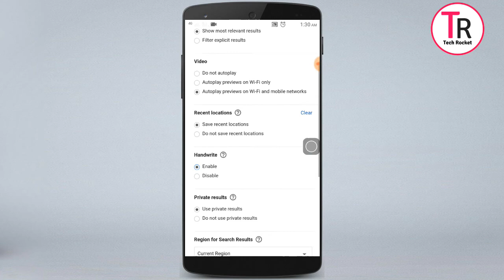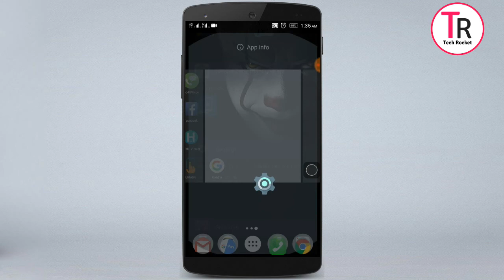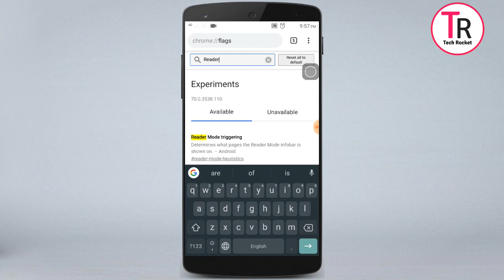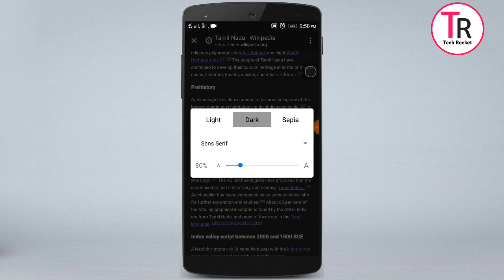Android secret Menu Settings| உங்கள் மொபைலில் மறைந்து இருக்கும் ரகசிய செட்டிங்ஸ் பற்றி தெரியுமா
Video published December 23,2018

இந்த வீடியோவில் குறிப்பிட்டு உள்ள அனைத்து செட்டிங்ஸ் அமைப்புகளும் சாதாரணமாக பயன்படுத்தும் பொழுது இருக்காது ,இதற்கான அமைப்புகளை உங்களின் மொபைலில் நீங்கள் வீடியோவில் கூறப்பட்டு உள்ள வழிமுறைகளை செய்தால் மட்டுமே உங்களுக்கு அந்த வசதிகள் இருக்கும் .

1. Mobile Tech Tricks and Tips

5.  புதிய மொபைல் வரவு பற்றிய விமர்சங்கள்

6. Mobile Photo And Video Editing Techniques

7. Best Games | சிறந்த கேம்ஸ் பற்றிய தொகுப்பு